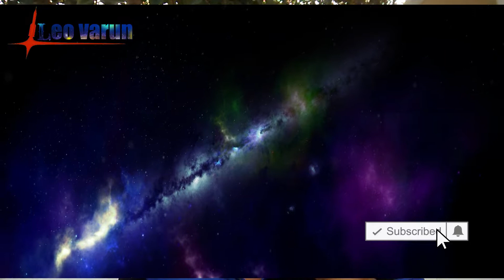ഗ്ലോബ്യുലർ ക്ലസ്റ്റർ | globular cluster | LEO VARUN